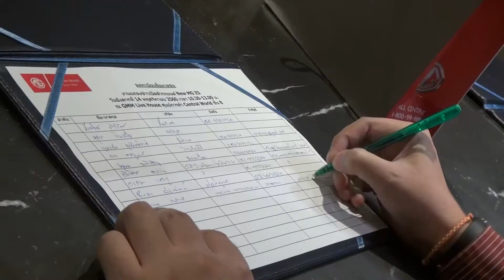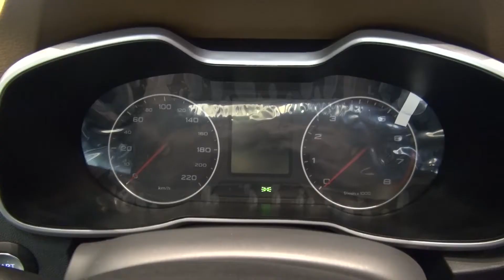ชมบรรยากาศ งานแถลงข่าวเปิดตัว New MG ZS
บริษัท เอสเอไอซี มอเตอร์-ซีพี จำกัด และบริษัท เอ็มจี เซลส์ (ประเทศไทย) จำกัด เปิดตัว “New MG ZS” ครอสส์โอเวอร์ เอสยูวี รูปลักษณ์โดดเด่น ดีไซจ์นภายใต้แนวคิด บริท ไดนามิค (Brit Dynamic) ที่ให้ความหรูหราทันสมัยและสปอร์ท เพียบพร้อมความสะดวกสบาย กว้างขวาง ระบบความปลอดภัย Synchronized Protection System 9 ระบบ ที่ครบครัน ติดตั้งเทคโนโลยีการเชื่อมต่ออัจฉริยะใหม่ล่าสุด i-SMART ไว้ในรถยนต์